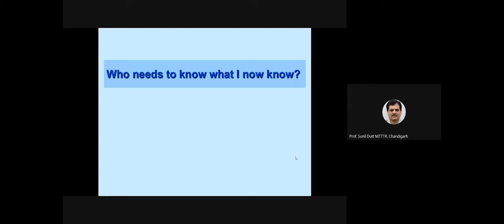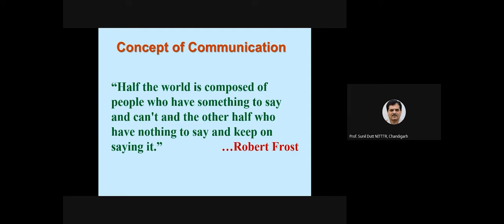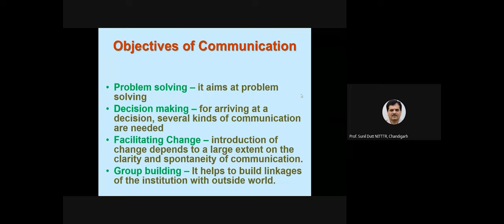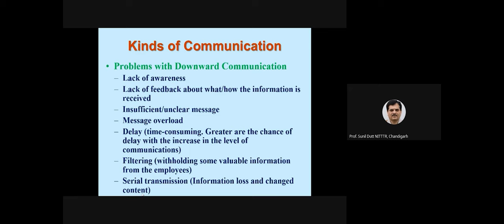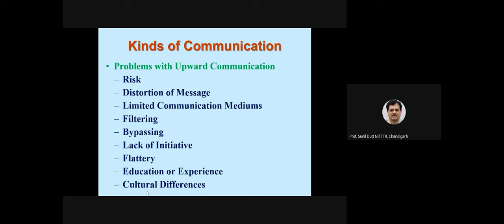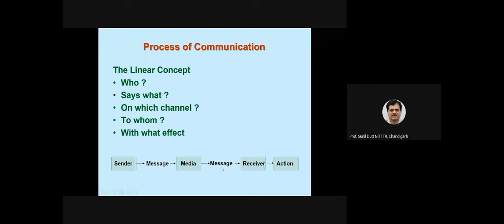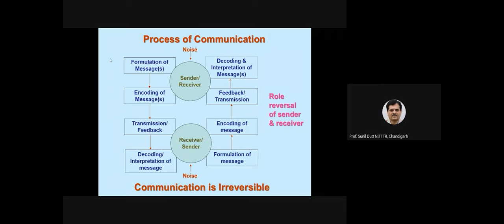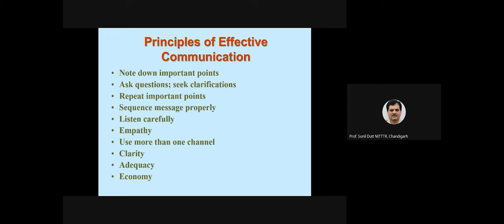Effective Communication || Prof. (Dr.) Sunil Dutt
An expert lecture on Effective Communication by Prof. (Dr.) Sunil Dutt, Professor, Department of Education and Educational Management, NITTTR Chandigarh in the STC on Team Building, Motivation and Creativity held from 12-16 December 2022.